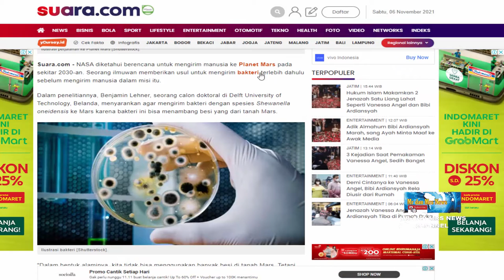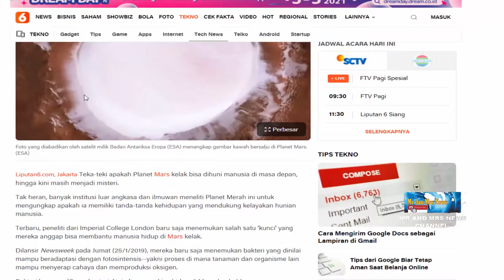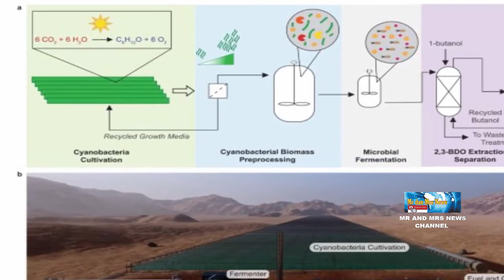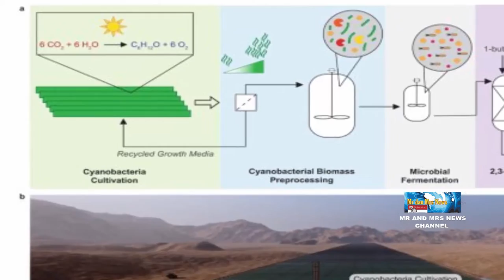BAKTERI DIKIRIM KE MARS, JADI BAHAN BAKAR ROKET PESAWAT LUAR ANGKASA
Peneliti dari George Institute of Technology ingin mengirim bakteri ke Mars untuk bahan bakar roket dan oksigen cair yang bisa digunakan pesawat luar angkasa balik ke Bumi. Gagasan itu diharapkan jadi solusi borosnya konsumsi bahan bakar yang bisa digunakan pesawat luar angkasa balik ke bumi setelah sampai di Mars.